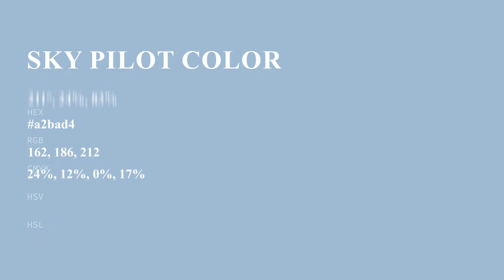Sky Pilot color a2bad4 hex color - Blue color - Warm color a2bad4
What color is Sky Pilot ? a2bad4 hex color - Blue color - Warm color a2bad4

Hex a2bad4 Color Code is also known as Sky Pilot color.

Hex a2bad4 Color code in RGB color code model is created after adding 63.53% red color, 72.94% green color and 83.14% blue color.
Hex a2bad4 Color code in CMYK color (process color) code model is generated after subtraction of 23% cyan, 12% magenta, 0% yellow and 16% black.